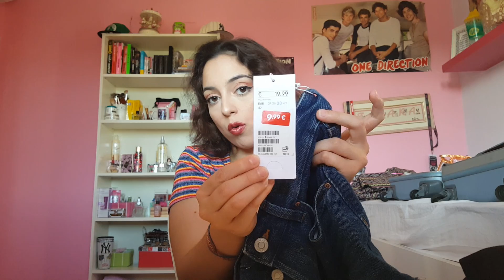HAUL REBAJAS VERANO | TRY ON HAUL | Bershka, Stradivarius, Pull and bear, Lefties, Zara...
¡Hola caracolas del universo! ♡

Hoy os traigo este vídeo de mis compras de las rebajas de verano de 2018, espero que os guste mucho mucho el vídeo y que os haya entretenido, y si os ha gustado alguna prenda espero que la encontréis en tienda.

La grandísima mayoría de prendas que he enseñado no están disponibles en web o yo al menos no las he visto, pero aquí os dejo los links de los productos que si he podido encontrar:

Besitos ♡♡